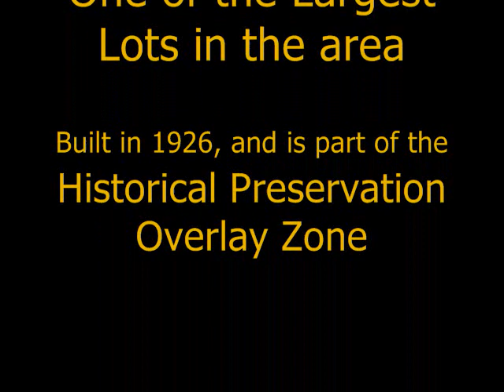118 North Martel (Miracle Mile Area)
Beautifully maintained family home. Magnificent details and hardwood floors throughout. Center hall plan leads to formal dining and step-down living rooms. Gourmet kitchen with granite counter tops and stainless steel appliances will delight any chef. Cozy breakfast nook. Central HVAC, copper plumbing. Master suite leads to yard with ample room for pool & play. Situated on one of the largest lots in the area, near the Grove and trendy Beverly Blvd. HPOZ neighborhood.